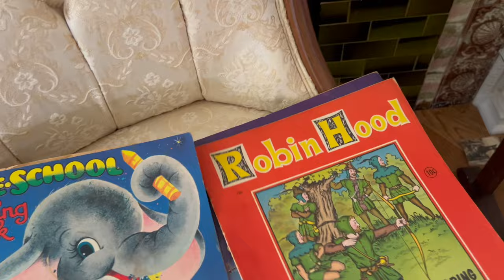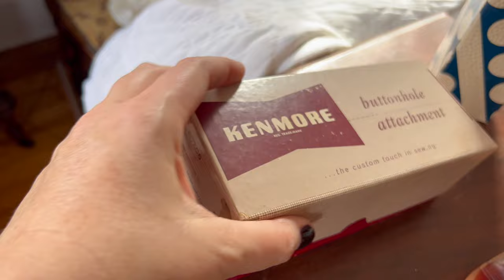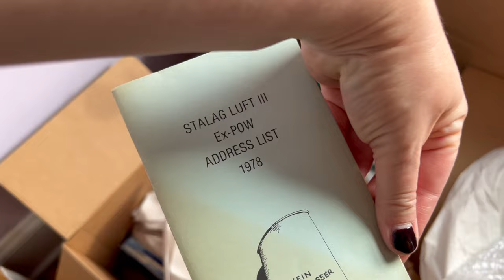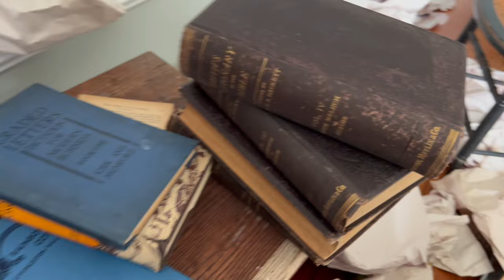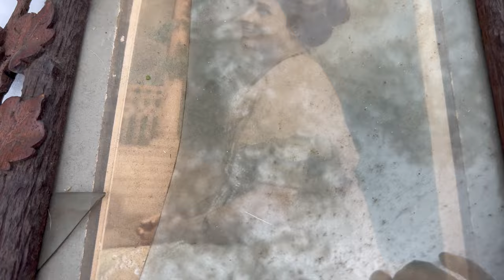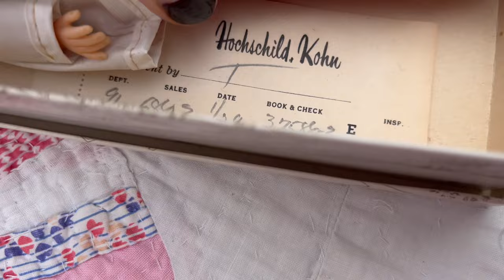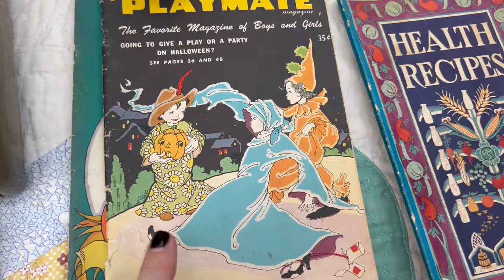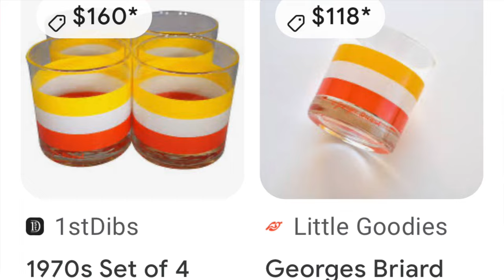PICKERS' PARADISE - ESTATE SALE SURPRISE OF A LIFETIME! HUGE HAUL!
In this video, I share a once in a lifetime estate sale surprise with you. This has never happened to me before, and you will not believe the huge haul that I scored!